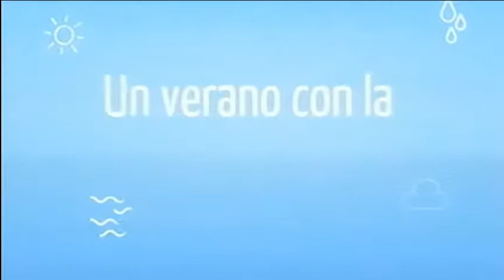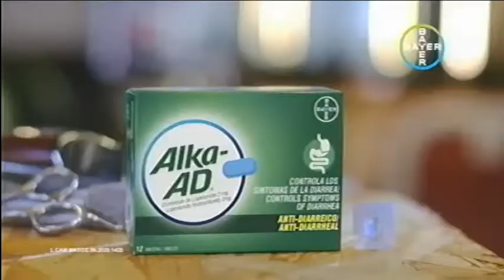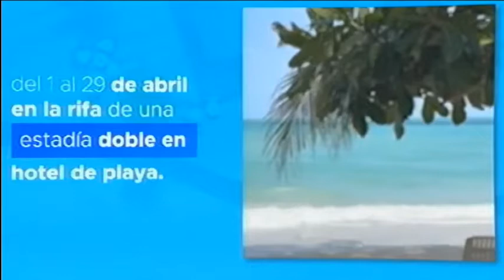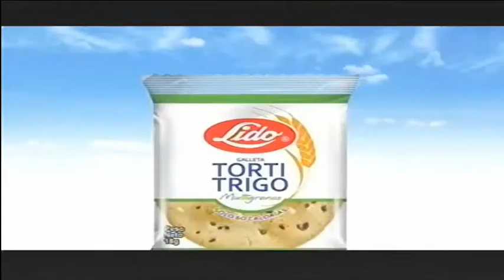Tanda Comercial Canal 12 RSM (Abril 2022)(2)